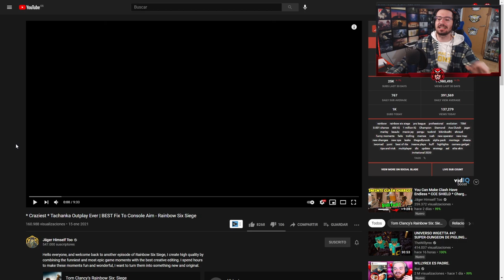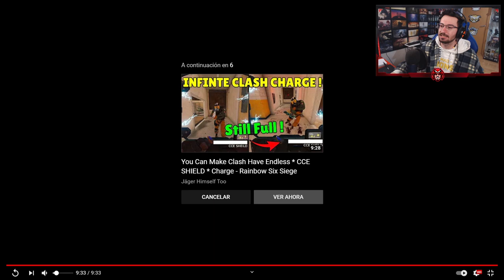El MEJOR ARREGLO para el AIM en CONSOLA #120 | Reaccionando | Caramelo Rainbow Six Siege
El MEJOR ARREGLO para el AIM en CONSOLA en este Gameplay de Rainbow Six Siege español en Neon Dawn.